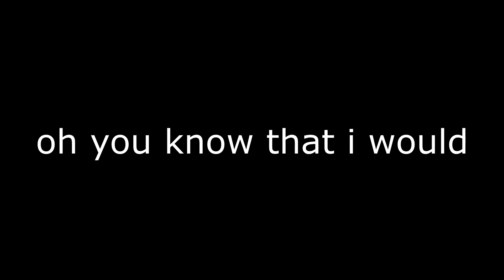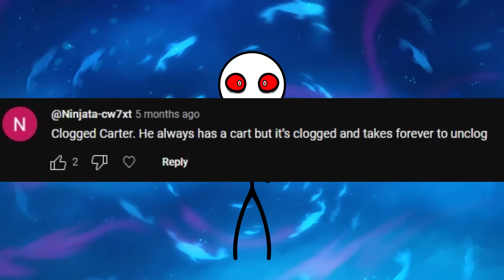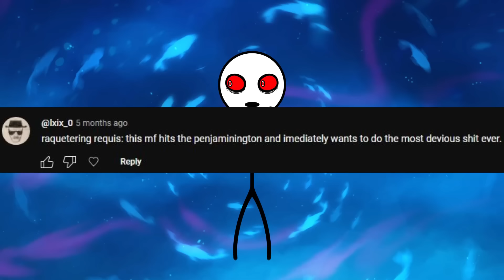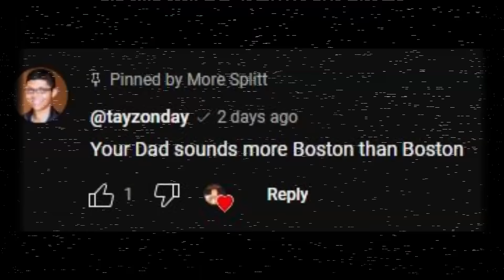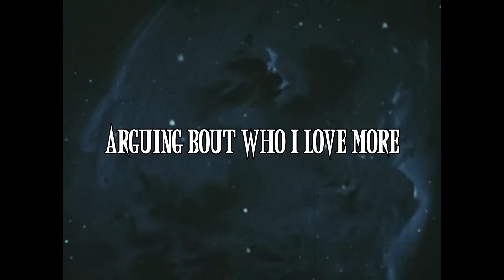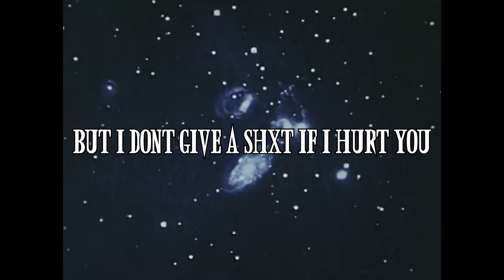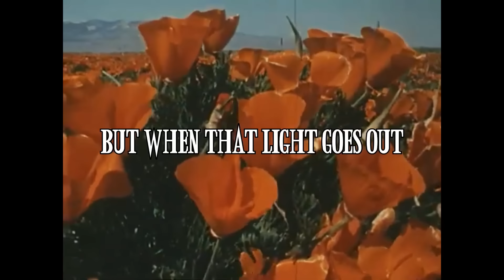CART FIENDS 6